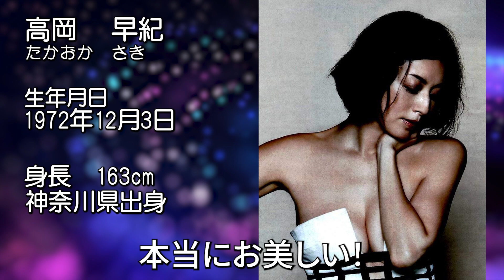【高岡早紀】女優界伝説のG杯がえちえちすぎる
◆高岡早紀+篠山紀信 写真集 Accidents Series11

◆高岡早紀写真集「TIME DIFFERENCE」

◆魔性ですか?

◆高岡早紀 But Beautiful

◆高岡早紀 写真集 one,two,three